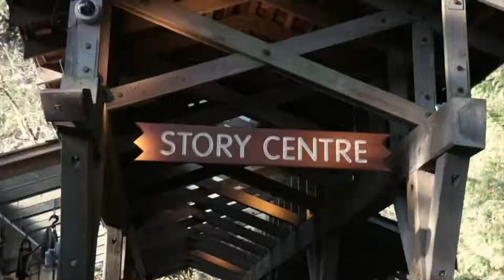Vancouver, Canada! Vlog-2018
Hey everyone! I recently went to Vancouver, Canada for the first time! (My first time out of the USA!) I had such a good time! I "vlogged" while I was there soooo here is the vlog! I hope you guys enjoy!

-Hayley :)